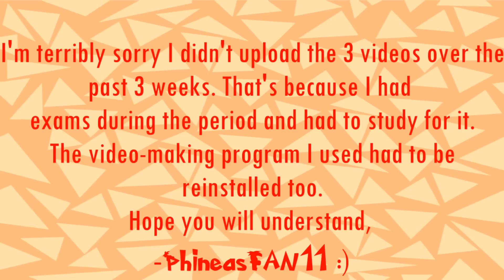Phineas and Ferb Last Day of Summer - No One I'd Rather Go Nowhere With Lyrics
No One I'd Rather Go Nowhere With is a pop song sung by Aaron Jacob in the final episode, "Last Day of Summer". It is sung during Phineas and the gang's final big invention before summer ends.